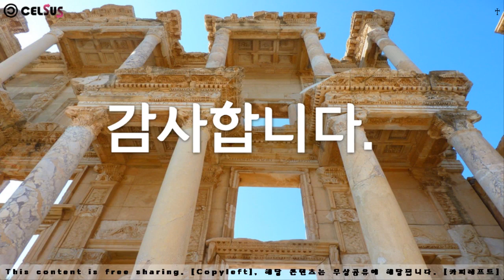드론, 항공 영상, 충북 제천 의림지, Uirimji, Jecheon, Chungbuk, drone photography, 셀수스협동조합